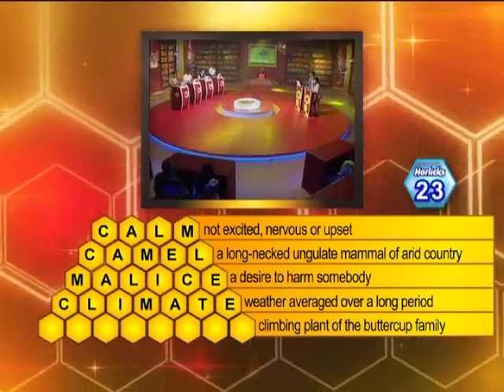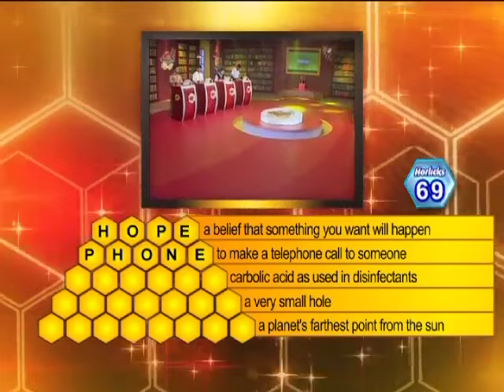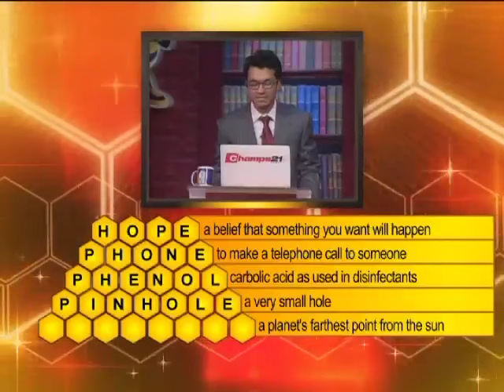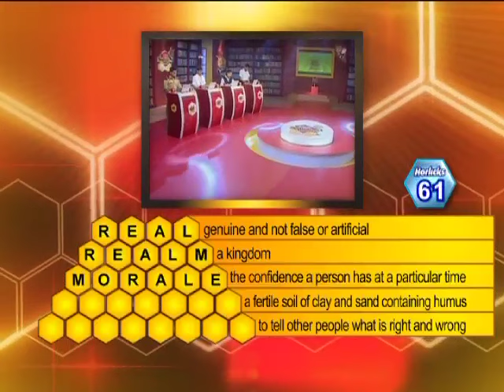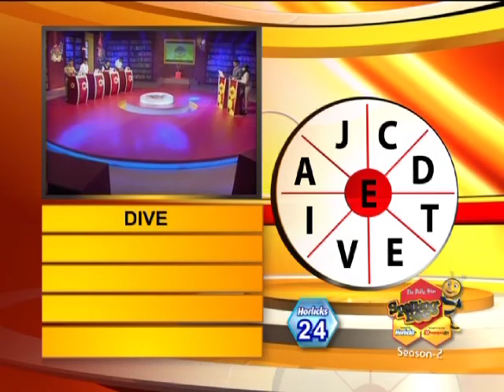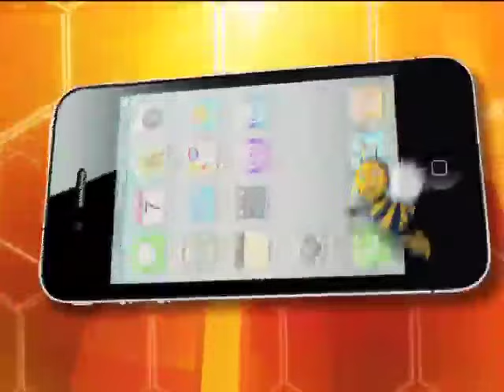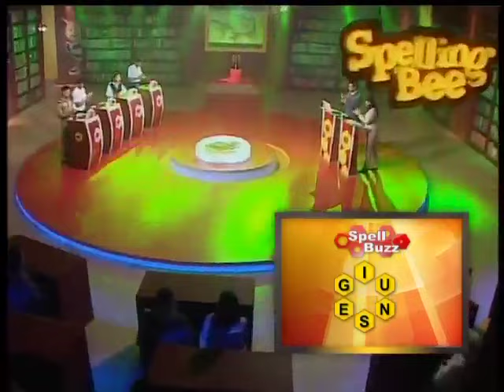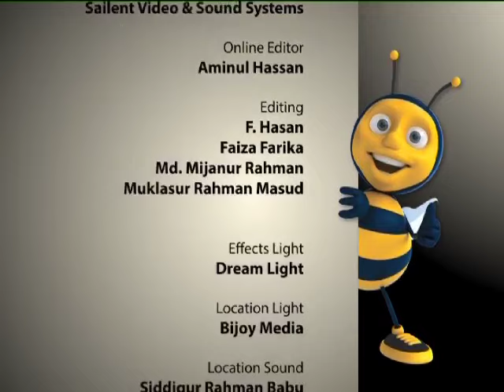The Daily Star Spelling Bee Season 2 - Semi Final 05